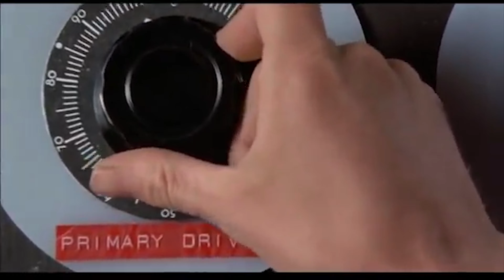A lick meme. Jazz (ear rape warning)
took me about three minutes
creds to Tom Dilley for playing the lick.